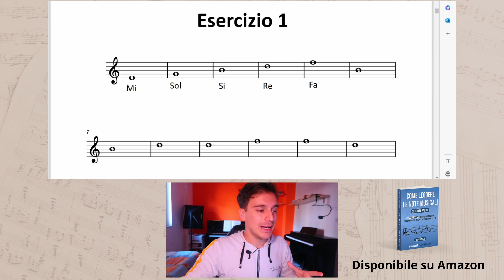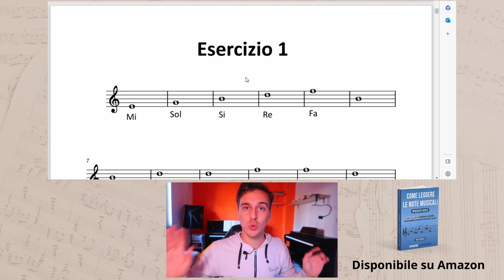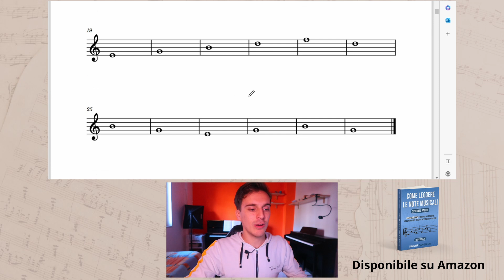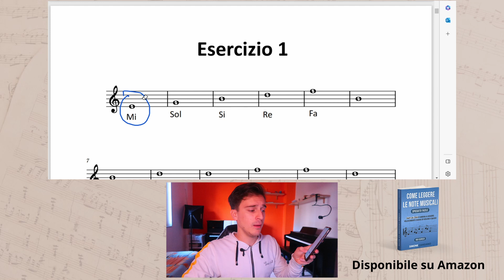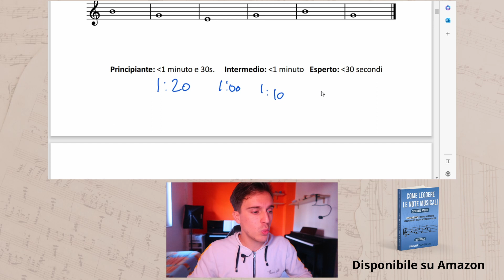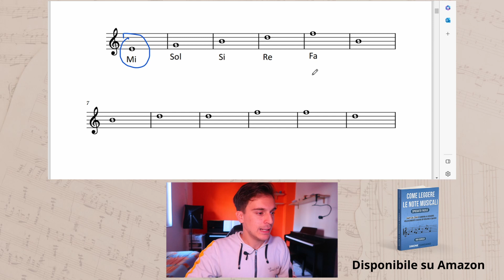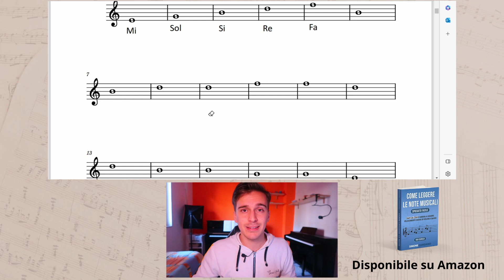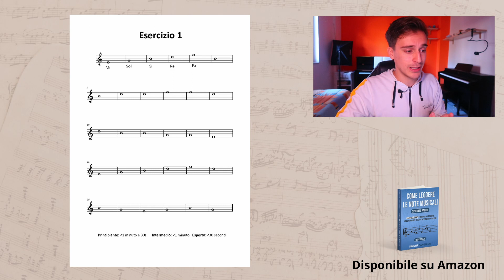Come leggere le note musicali 4: Note sulle linee (lezione pratica)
📖Ottieni la guida completa dalla A alla Z cliccando qui